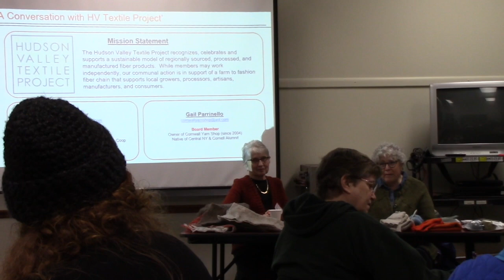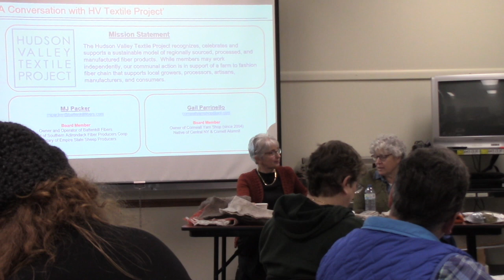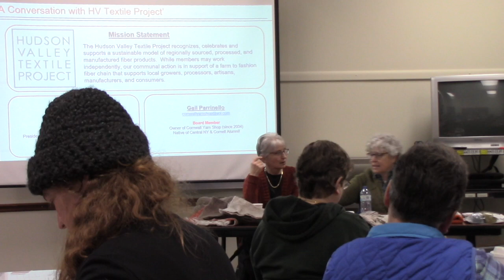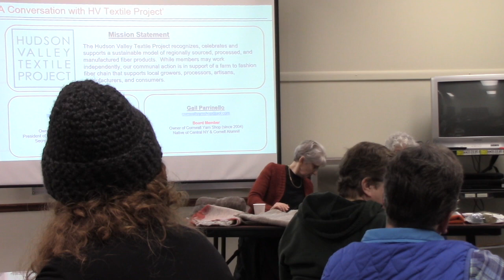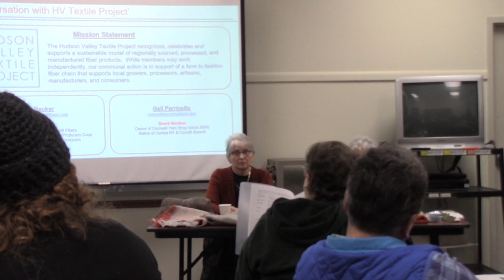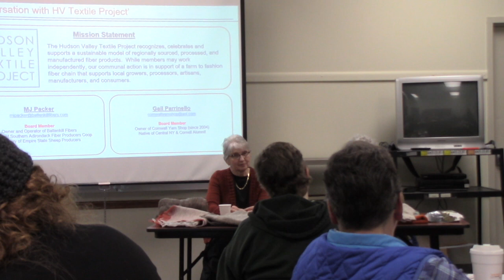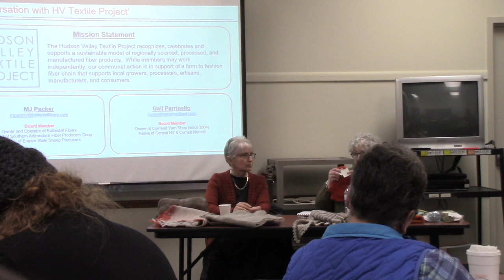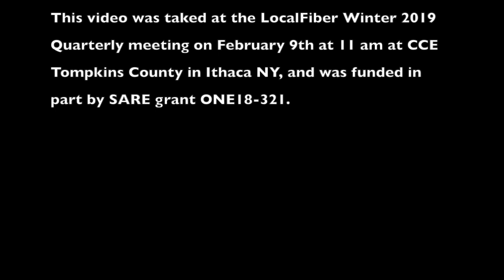A Conversation with the HV Textile Project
HV Textile Project board members Gail Parrinello and MJ Packer talk with LocalFiber at the Winter 2019 LocalFiber Quarterly Meeting.